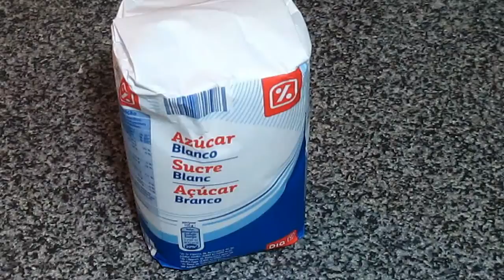Cozinha com Marisa - Arroz Doce Cremoso